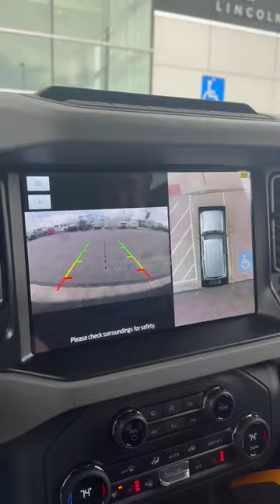Wrangler vs Bronco: What will my Grandpa Choose?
My Grandpa and I go looking at the possible new colors and features of his next new off-road purchase. He's trading his Rubicon for something new, and we look at the Jeep Wrangler Rubicon X, as well as the Ford Bronco.